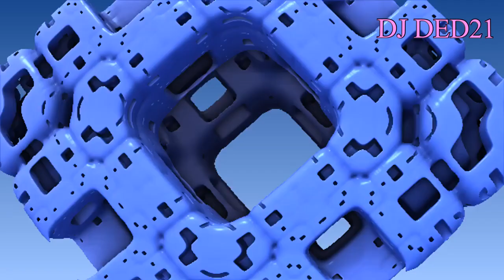Евгений_Понасенков в анекдотах с DJ DED21 от 3 ноября 2020 или отношения с двумя девками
Здравствуйте. Евгений Понасенков в анекдотах с DJ DED21 от 3 ноября 2020 или отношения с двумя девками - я постараюсь чтобы было смешно - так как смеяться полезно для здоровья. Спасибо за внимание и поддержку. Это самодеятельность. Продолжение следует. Видеоролик изготовлен на домашнем компьютере. Очень смешные
анекдоты  являются продолженим остальных видеороликов моего канала.   .  .  . Автор канала Анекдоты с dj ded21 не является специалистом. Поэтому дед петруха принимает все советы и рекомендации. Иногда спрашивают что такое A N I B T I KO и кто это

Антиквар, купивший на аукционе фарфоровую вазу, произведенную якобы 5 тысяч лет назад, с ужасом обнаружил, что это была
китайская подделка 3-х тысячелетней давности!

Женщина в брачной конторе объясняет, какого бы мужа хотелось ей иметь:
- Он должен быть вежливым, иметь разносторонние интересы, любить животных, рассказывать мне всякие забавные истории, сообщать о событиях в мире и никогда меня не перебивать.
- Зачем вам муж? Купите телевизор.

Пьяный гаишник тормозит идущий ему навстречу грузовик и, с трудом выговаривая слова, кричит водителю:
- Я тебя в седьмой раз спрашиваю и-ик, что там у тебя все сыпется и сыпется из кузова? Давай и-ик, отвечай!
Водитель:
- А я в седьмой раз отвечаю: зима, гололед, скользко, посыпаю!

Для того, чтобы примета "Не узнали - богатым будешь" сработала наверняка, надо натянуть на голову нейлоновый чулок и посетить банк.

Два альпиниста из последних сил добираются до вершины, садятся передохнуть. Один спрашивает у другого: - Ну, как у тебя там с обменом квартиры? - Да я
отказался. Что я, дурак - на пятый этаж без лифта?!

- У вас водка есть? - А тебе 18 есть? - А у вас лицензия есть? - Ну ладно, ладно, чего завелся-то сразу.

Беседуют две соседки по даче. Одна спрашивает другую: – Маша, а ты почему пугало в огород не ставишь? – А зачем? Я сама целый день в огороде.

– Соседка, и не стыдно вам подслушивать под дверью? – Конечно, стыдно! Но самое удивительное, что вы увидели это через замочную скважину!

Хотел бы обратиться к создателям смартфонов — если ваши аппараты без моего разрешения сами себя обновляют и устанавливают приложения... то могли бы и
сами заряжаться и пополнять свой баланс..??!

Необходимо запретить ресторанам класть в пакет доставки предполагаемое количество приборов. Потому что еда должна приносить удовольствие, а не мысли вроде: "Господи, я ем за шестерых..."

- Ты чего такая грустная?
- Да мой парень из-за кризиса потерял все свои деньги.
- Ты за него так сильно переживаешь?
- Да, мне его будет очень не хватать.

— Гришенька, — говорит жена, — это ничего, что я бросила нищему деньги? — Правильно сделала. Слепой человек, надо помочь. — Но ты же говорил, что они все только притворяются слепыми. — Нет, этот настоящий слепой. — Откуда ты знаешь? — Он тебе сказал: "Спасибо, красавица! "

А вас тоже удивляет, когда вы читаете детектив, что свидетели при опросах детектива всегда помнят, во-сколько они что-то сделали или кого-то видели? Вот с точностью до минуты. Меня так спроси, я фиг скажу, во сколько я вчера что-то сделал